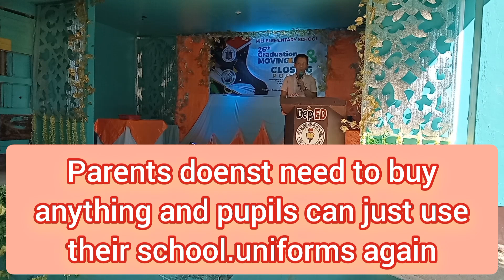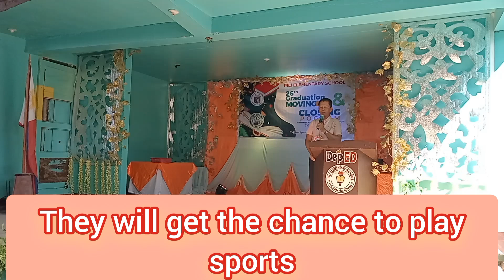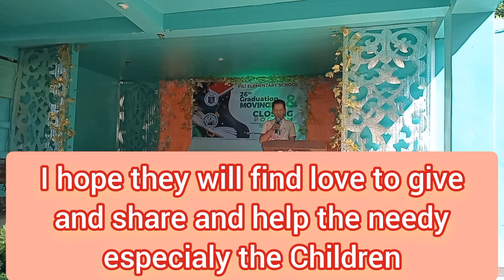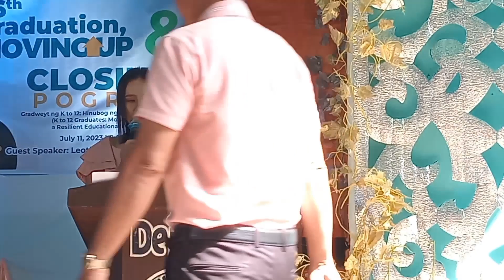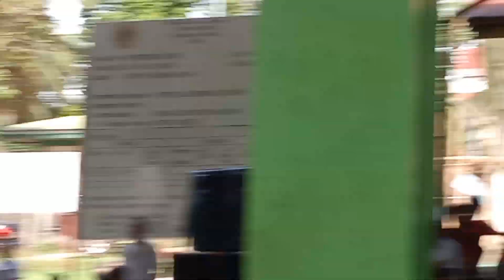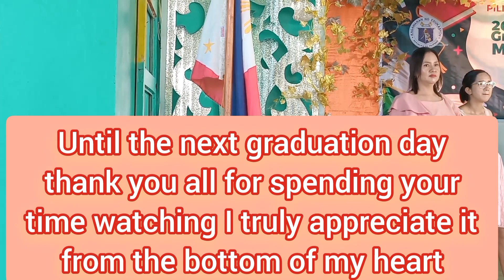WOW!!!!!! What an Amazing Elementary School Graduation | Wow!!! elementary school 2023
Blessings and Peace to one and All. To all our YouTube Family who have been supporting us since the day we adopted our community elementary school This video and Live is for all of you.
Today marks a especial moment for the graduates and completers for they will be wearing their graduation dress and proudly march on stage to receive their certificates as fruit of their labor. A moment  to celebrate another milestone in their lives.
This years theme K to 12 Graduates Molded through a resilient educational foundation, emphasize that through education we become a better and stronger person to fight any challenges we meet along the way in pursuing our goals in life. Despite the situation that we are recovering from pandemic, we battle it with pride and determination to emerge as winners.
To the parents and guardians continue to be guiding lights to your children's path to achieve their dreams an ambitions. With the guidance of our Almighty Father let us help one another to become pillars of strength every time they will feel weak and discouraged.
To the Graduates and completers, accept my warm congratulations! Hoping that what you have started good in your studies it will become better and even best in the years to come. , when you have achieved your goal to have a brighter and lighter future.
 Best Of Luck to your next endeavor.

A heartfelt message from our dear School Principal .

See how Graduation is done in the province of Philippines.
I am so happy to share with you all my YouTube Family the kids that you we all have been helping and supporting with.
My apologies guys, I hope I made a good job in combining all this videos together and this is a long ceremony, AND for me every part of it is meaningful I have trouble on which part to edit out. I wanted to just put everything however It will be a very long video. So here is the outcome and finish product, From kids performances, march and awarding of certificates , different speeches. I may have to put part 2 after because I still have a lots of clips that are not included on this video.
Have a wonderful everyone. Thank you all for your never ending love and support for this kids and to our channel. God Bess you all.
Love Randy and 🌹